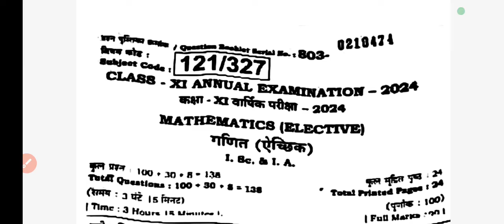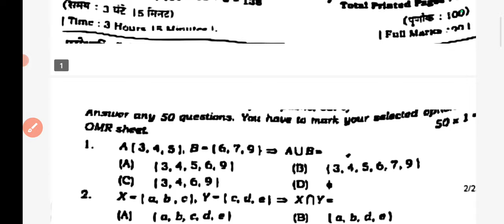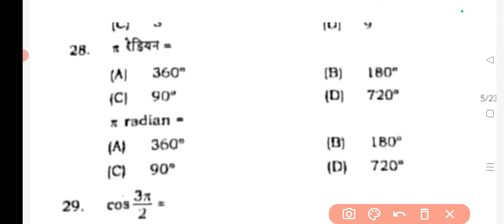14 March Class 11th final exam math original question paper 2024|Class 11th math objective 2024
14 March Class 11th final exam math original question paper 2024|Class 11th math objective 2024

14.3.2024 Math Class 11th Final exam Original Paper 2024 | 14 March 11th Math Original Paper 2024

Bihar Board Class 11th math ka Objective Answer key 2024

Bihar Board Class 11th Math Original Question Paper annual exam 2024 | Bseb Bihar Board inter 2025

Class 11th annual exam 2024 math Viral paper

|| Class 11th ka math answer key 2024

Class 11th math final exam 2024

11th class math original question paper annual exam 2024

Class 11th math Question Paper Download

Class 11th final exam math subjective question

bseb class 11th math subjective question bihar board 11th exam 2024 math subjective 11th original question paper

class 11th math question bseb class 11th math Varshik Priksha subjective bihar board paper solution

Bihar board class 11th math annual exam 2024
 Bseb class 11th math original question paper 2024
 Class 11th math subjective question paper final exam 2024
class 11th first sitting math question paper annual exam 2024
 subjective question paper, Bseb Class 11th

bseb 11th math annual exam question paper 2024

Bihar board class 11th math annual exam
question paper with answer| Bseb 11th math final exam question paper 2024

11th math annual exam question paper with answer

11th math final exam 2024 Class 11th math

annual exam 2024 question paper with answer

math_annual_exam_2024_original_question_pa per

Class_11th_math_annual_exam_2024_question_ paper

4_question_paper_with_answer

11th Annual_Exam_2024